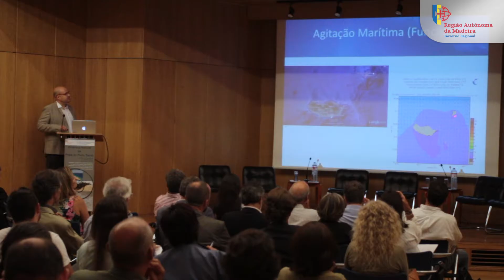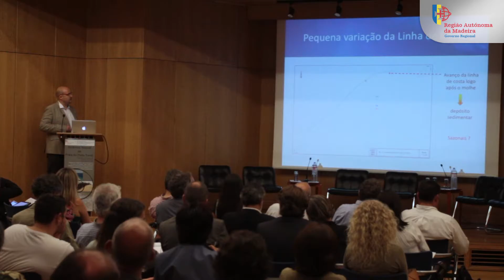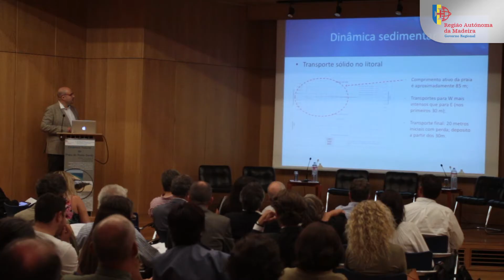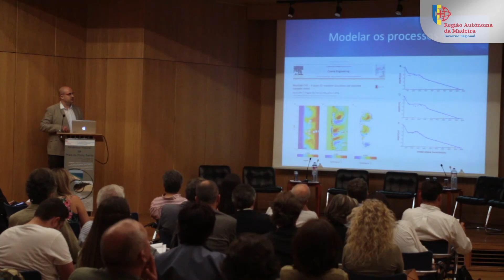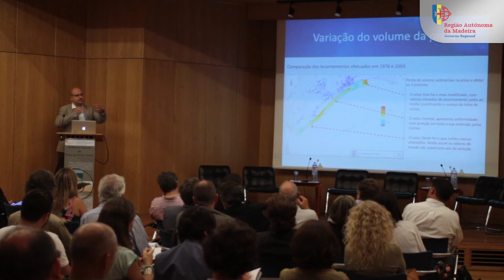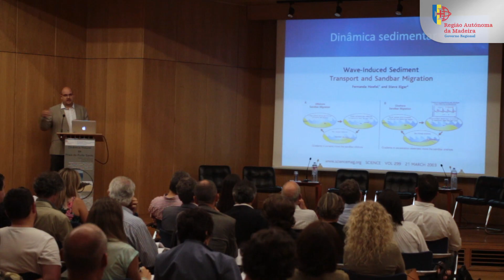Doutor Rui caldeira - Seminário: Dinâmica Natural da Praia do Porto Santo - 8 julho 2016